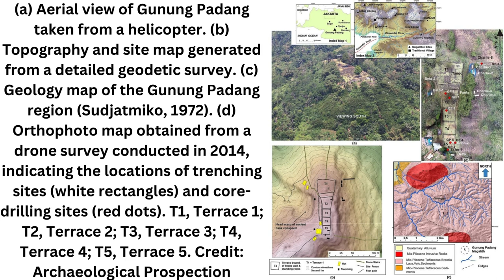a Aerial view of Gunung Padang taken from a helicopter b Topography and site map generated from a d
Gunung Padang, a  colossal megalithic structure nestled in the lush landscapes of West Java, Indonesia, could be the world’s oldest pyramid. Recent research suggests that this ancient site may predate Egypt’s famous pyramids and is even older than the stone wonders of Türkiye’s Göbekli Tepe.